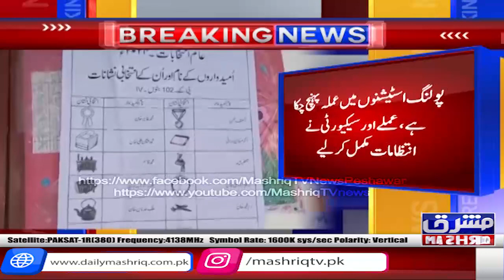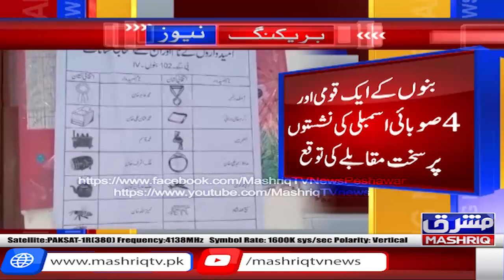بنوں: مقررہ وقت 8 بجے کے با وجود آدھا گھنٹے بعد بھی ووٹنگ کا عمل شروع نہ ہو سکا